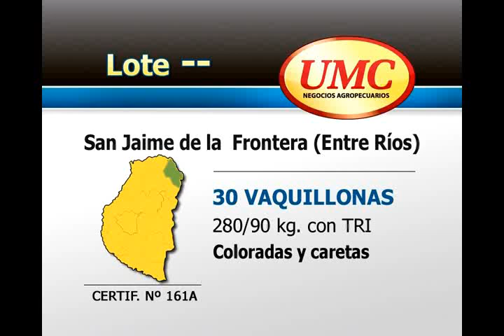21 11 12 CERTIF 161A